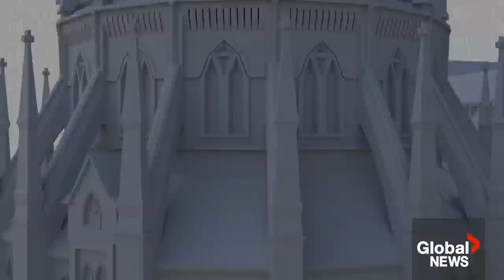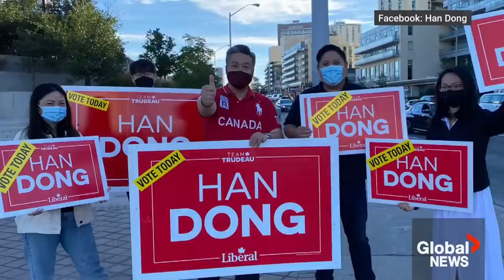The West Block: Canada needs public inquiry into Chinese election interference, former top spy says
Bombshell allegations from intelligence sources that a sitting Liberal MP is a witting affiliate of the Chinese government’s attempts to interfere in Canada’s democracy are renewing concerns over foreign meddling in Canada’s 2019 and 2021 elections.

‘The West Block’ host Mercedes Stephenson sat down with former CSIS director Dick Fadden, former Conservative MP Kenny Chiu and Global News investigative reporter Sam Cooper to discuss whether a public inquiry is necessary to investigate foreign election interference.

Plus, Canada is sending four more Leopard 2 battle tanks to Ukraine, bringing the total number pledged to eight. Since Russia’s illegal invasion of Ukraine began one year ago, Ottawa has committed a billion dollars in military aid to Ukraine.

Stephenson speaks with Defence Minister Anita Anand about the need to support Ukraine at a time when the Canadian Armed Forces are being stretched to the limit at home.